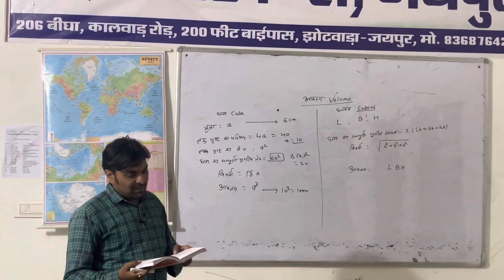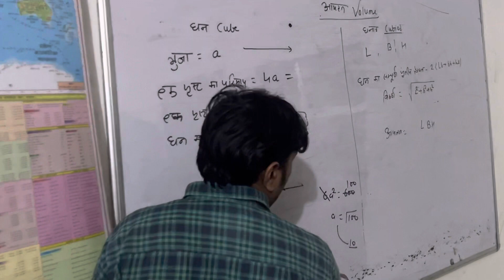Mathematics expert Sonu Bansal sir#motivation armylover acedmy prince vlog 💯💯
sanik Channel
commando Channel
acedmy Channel
vlog Channel
motivation Channel